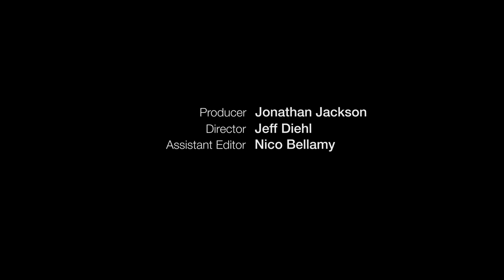Steampunk Barbershop Tunes: Brass Farthing